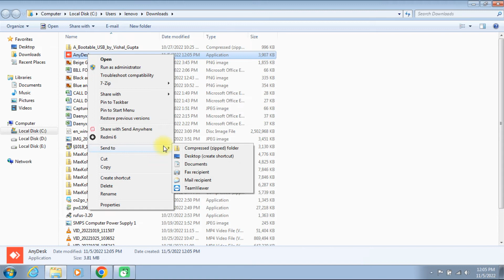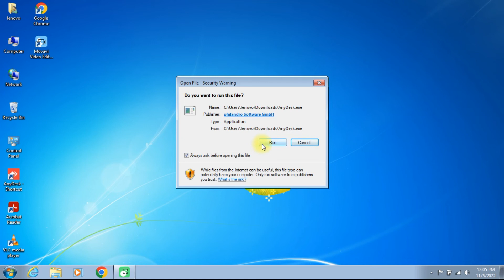anydesk download and install | anydesk kaise download karen